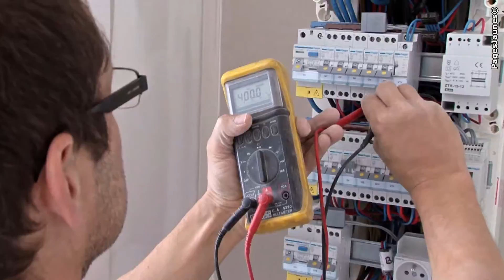Electricité, climatisation, plomberie, chauffage, dépannage, maintenance à Niort. Coué-Michaud.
Créée en 1962, le SAS Coué Michaud à Niort dans les Deux-Sèvres (79), réalise l'électricité courant fort et faible, le chauffage, la plomberie sanitaire et la climatisation pour les particuliers comme les professionnels. Forte de ses nombreuses années d'expériences notre société est très à l'écoute des nouvelles technologies pour répondre au mieux à vos attentes. Nous réalisons nos études techniques et proposons des dossiers complets pour des projets de toutes dimensions.

Pour nous contacter :
Coué-Michaud
Tél : 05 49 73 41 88
Adresse : Rue du Pied de Fond, 79 000 Niort